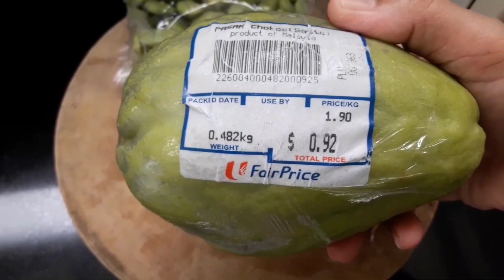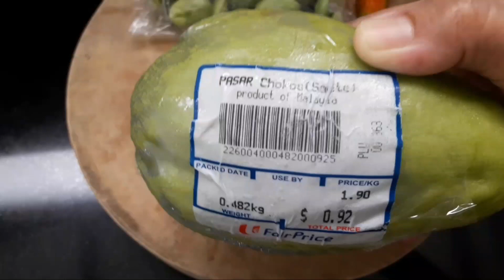CARA SIMPLE TUMIS PETAI DAN LABU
BY#MINIEMOEVLOG#

TRIMAKASI TEMAN2 BUAT SUPORT NYA